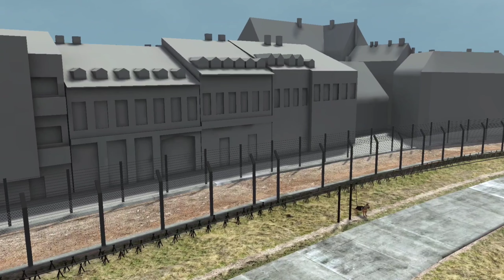km 20231218 3 1440p 60f 20231218 180103